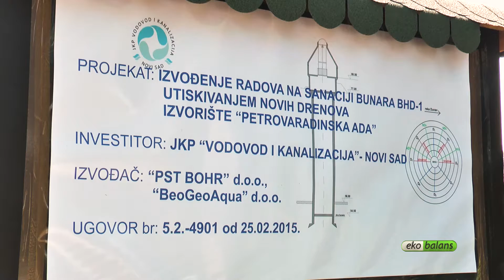Mašinsko održavanje objekata vodovoda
JKP „Vodovod i kanalizacija“ u Novom Sadu postoji već 68 godina. Isto toliko dugo postoji i Mašinska radionica. Razvojem i napredovanjem vodovodnog sistema grada, menjala se i organizacija mašinskog održavanja objekata vodovoda. Danas se ova služba bavi prvenstveno održavanjem hidromašinske opreme u objektima vodosnabdevanja.